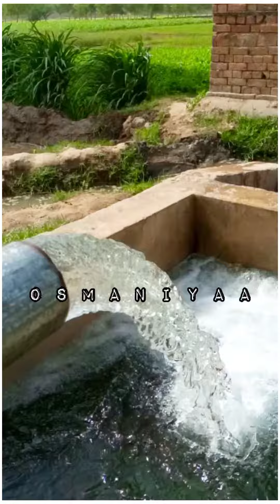Why village life is better than city life |Random vlog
Must join me on Instagram